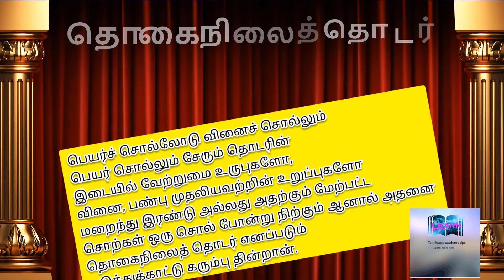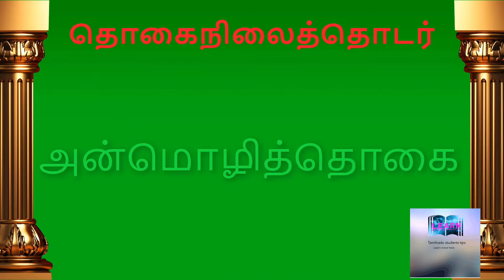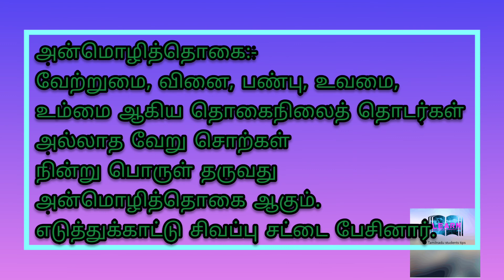பத்தாம் வகுப்பு தமிழ் தொகைநிலைத் தொடர்| இலக்கணம்| Tamilnadu student tips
இந்த காணொளியில் பத்தாம் வகுப்புக்கு மிகவும் பயனுள்ளதாகவும் எளிதாகவும் இலக்கணம் தொகா நிலைத்தொடர் விளக்கியுள்ளோம் மற்றும் அதன் வகைகளையும் விளக்கியுள்ளோம் இது இயல் இரண்டில் உள்ளது.